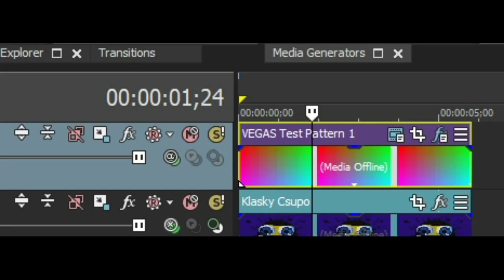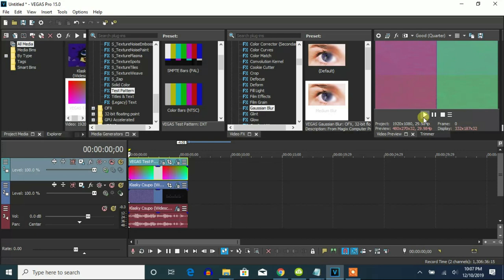How To Make Diamond Sounds On Vegas Pro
Let's make an effect called Diamond Sounds on Vegas Pro.